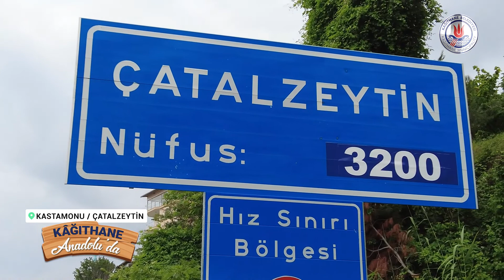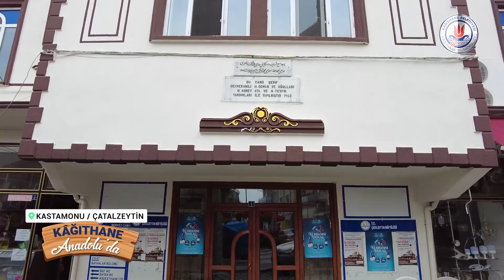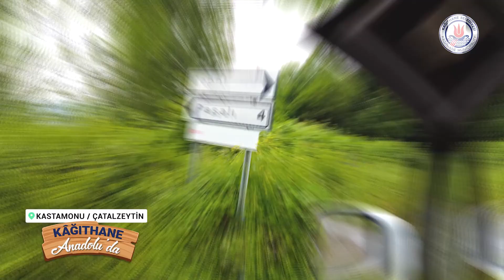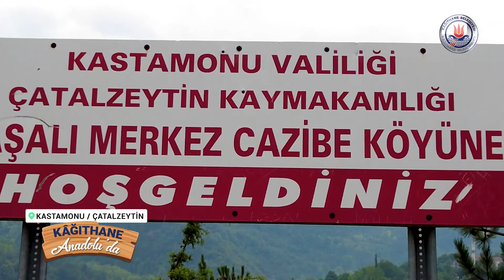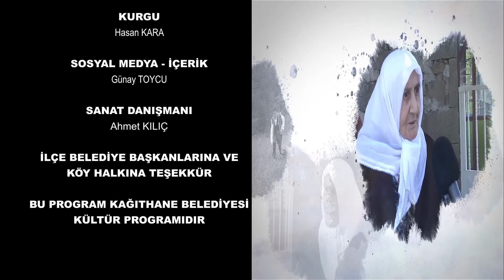KASTAMONU ÇATALZEYTİN BÖLÜM 4. Kastamonu Çatalzeytin Merkez-Çepni-Paşalı Köyleri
KAĞITHANE BELEDİYESİ KÜLTÜR PROJESİDİR
Çatalzeytin, Osmanlı Devleti'nin sonlarında, 1905'te bucak merkezi 1911'de de belediye örgütü kurulmuştur. İlk Belediye Başkanı Karahaliloğullarından Hüsnü Bey'dir. Çatalzeytin 1 Haziran 1954 tarihinde ilçe yapıldığında 24 köyü bulunuyordu.